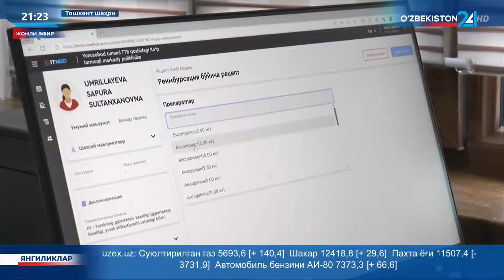Давлат тиббий суғурта тизими босқичма-босқич жорий қилинмоқда